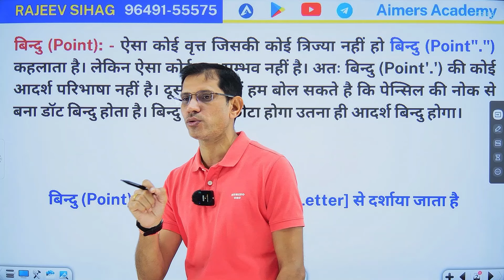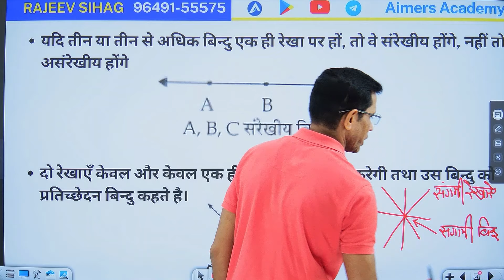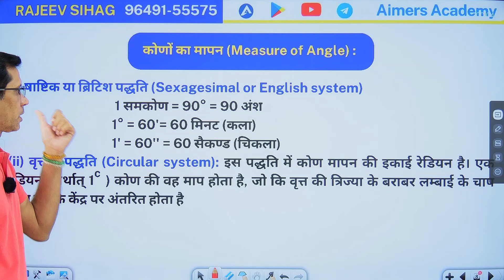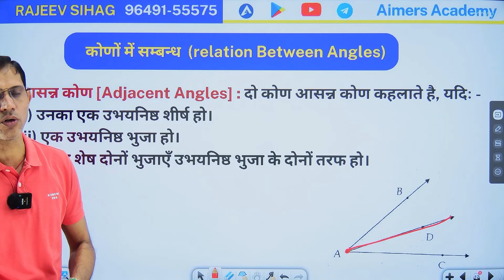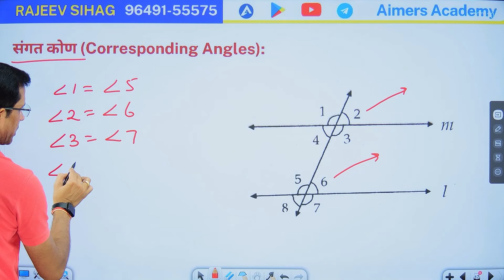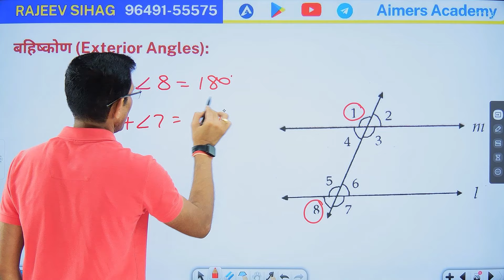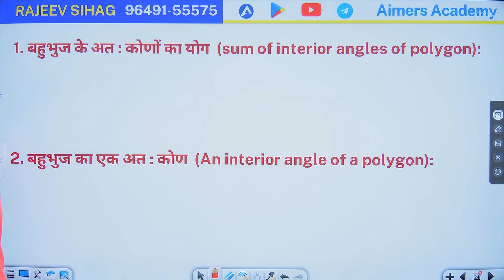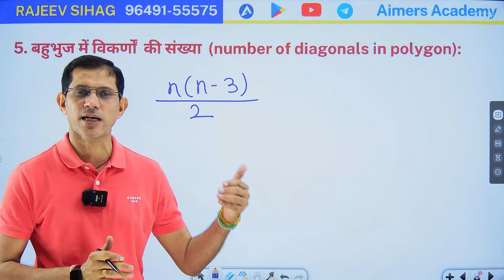#1 श्री गणित चालिसा RAJEEV SIR I ज्यामिति - Geometry l shree ganit chalisa by Rajeev sir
Aimers Academy, Maths, Reasoning & Maths Pedagogy Classes Is An Educational YouTube Channel For All Competitive Exams. This channel is  provided to best videos on CET, TGT, PGT, SSC Exams Material, Banking Exams Material, Railways Exams Material, TET, STET, CTET, REET Pre & REET Mains Exam Materials, State Competitive Exams and all competitive exams.